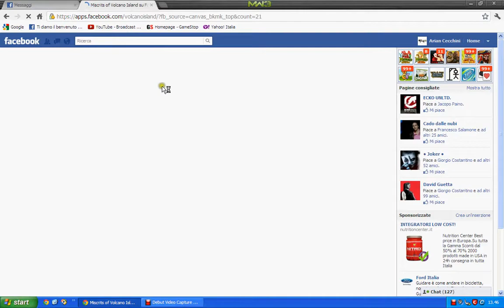How to get Joltzer